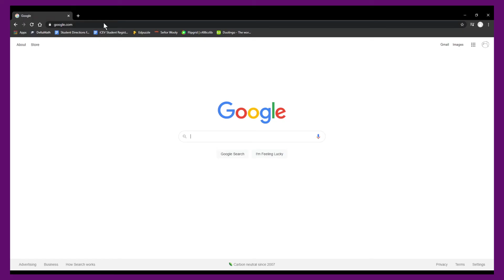I talk about superstar saga for almost 6 minutes.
I had a test everyday last week. I had to study. If I wanted to get the video out on time, I would have to make it shorter. So I made it shorter.

Mario and Luigi: Superstar Saga - Preparing for Traveling
Mario and Luigi: Superstar Saga - Koopa Tutorials
Mario and Luigi: Superstar Saga - Welcome to the Bean Bean Kingdom!
Mario and Luigi: Superstar Saga - Come On!
Mario and Luigi: Superstar Saga -Come on, Again!
Mario and Luigi: Superstar Saga - Little Fungitown
Pokemon Ruby, Sapphire and Emerald - Littleroot Town
Super Mario Brothers Super Show - Do The Mario!